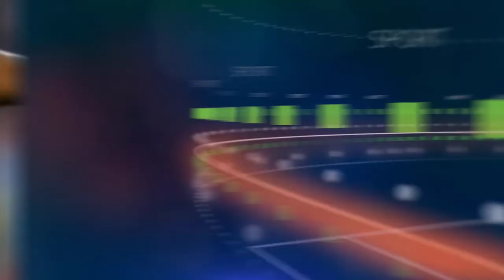ទីភ្នាក់ងាររបស់ Ronaldo កំពុងជួបពិភាក្សាជាមួយប្រធានផ្នែកកីឡាករក្លឹបធំមួយនេះ ក្រោយ Juve ធ្លាក់ពី UCL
Barcelona បារម្ភ ខ្លាច United ចូល ចែចូវ គ្រាប់ ពេជ្រ ដ៏ សំខាន់ របស់ ខ្លួន ក្រោយ ខកខាន ការ យក Sancho

RB Leipzig ថា Real ធ្លាប់ ហៅ លោក ឲ្យ ទៅ ដឹកនាំ ដែរ តែ បដិសេធ ព្រោះ ហេតុផល នេះ

ក្រោយបរាជ័យក្នុងការទិញ Lewis ហង្សក្រហម Liverpool ត្រៀមចុះកុងត្រាតារាឆ្នើមមកពីប្រទេសក្រិក

ជើងចាស់ Ferdinand & Hargreaves ប្រាប់ពីឈ្មោះក្រុម ដែលអាចឡើងទៅលេងវគ្គផ្តាច់ព្រ័ត្រពាន UCL រដូវកាលនេះ

មេធំ Solskjaer សរសើរកូនក្រុមខ្លួនមួយរូបថា មានសមត្ថភាពអាចលេងនៅលំដាប់កំពូលបាន

ស្វាគមន៏មកកាន់ព័ត៏មានកីឡាថ្មីៗជារៀងរាល់ថ្ងៃ..

We Upload Videos abuot:
Sport Reader,
Sport News,
  Reader,
 Khmer Sport,
Khmer Sports News,
 ព័ត៌មានកីឡាអន្តរជាតិ,
 ព័ត៌មានកីឡា sport news,
ព័ត៌មានកីឡាថ្មី2020,
ព័ត៌មានកីឡាអន្តរជាតិ2019,
ព័ត៌មានកីឡាថ្មីៗ2019,
កីឡាបាល់ទាត់,
កីឡាបាល់ទាត់2019,
ព័ត៌មានបាល់ទាត់,
កីឡាជាតិ
cambodia sports,
 news today,
sport cambodia news,
Sports
,ព័ត៌មានកីឡាអន្តរជាតិ
,ព័ត៌មានកីឡា sport news
,ព័ត៌មានកីឡាថ្មី2019
,ព័ត៌មានកីឡាអន្តរជាតិ2019
,ព័ត៌មានកីឡាថ្មីៗ2020
,ព័ត៌មានកីឡា2019
,ព័ត៌មានកីឡាថ្មីៗ
,ព័ត៌មានកីឡាជាតិ
,កីឡាបាល់ទាត់
,កីឡាបាល់ទាត់2020
,ព័ត៌មានបាល់ទាត់
,sport khmer
,khmer sport
,kh news
,kh news today
,kh sport
,រៀលម៉ាឌ្រីត
,រៀលម៉ាឌ្រីត2019
,រ៉ូណាល់ដូ
,រ៉ូណាដូ 202020
,រ៉ូណា
,admin ជីងចក
,admin ជីងជក់
,admin ជីងជក់
,troll admin ជីងចក់
,admin ចក់
,admin ជីងចក់
,កំពូលអ្នកអធិប្បាយបាល់ទាត់
,កំពូលអ្នកអធិប្បាយ